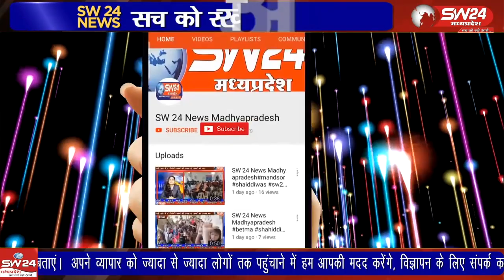नवरात्रि पर्व के दौरान बागली के रोटी बैंक और आनंद संस्थान की महिलाओं व्दारा नगर में चुनरी यात्रा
नवरात्रि पर्व के दौरान बागली के रोटी बैंक और आनंद संस्थान की महिलाओं व्दारा बागली नगर में चुनरी यात्रा निकाली गई, चुनरी यात्रा में नगर के विभिन्न मोहल्लों की महिलाओं ने भाग लिया।  बागली से रवि पाटीदारकी रिपोर्ट।